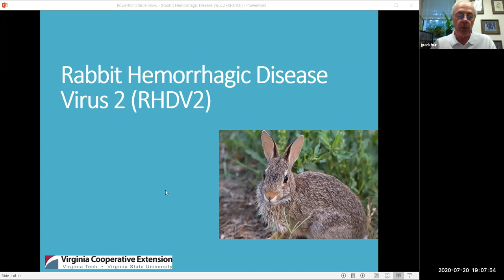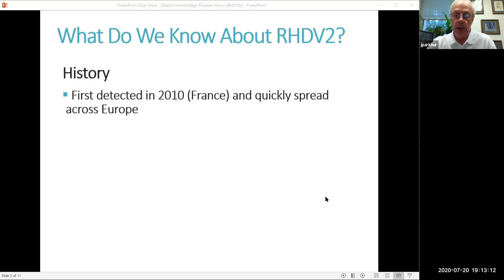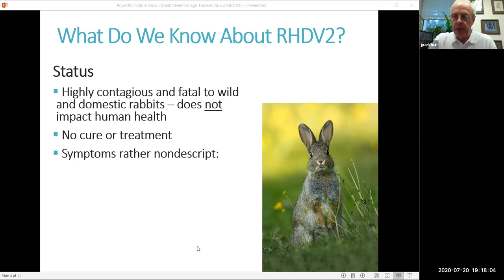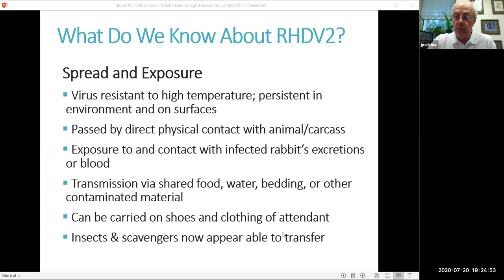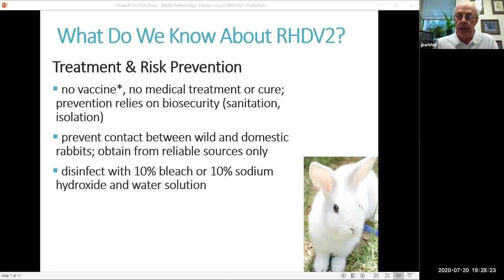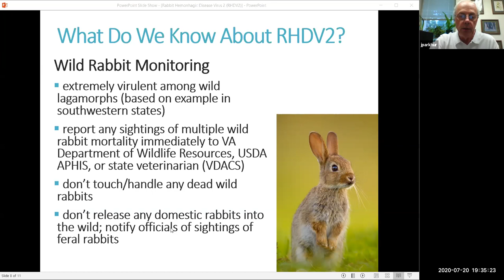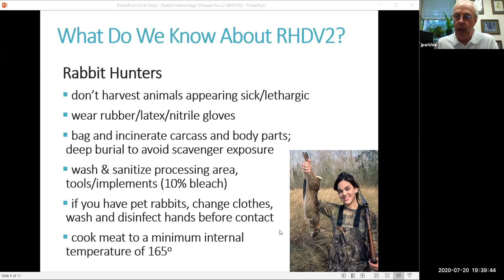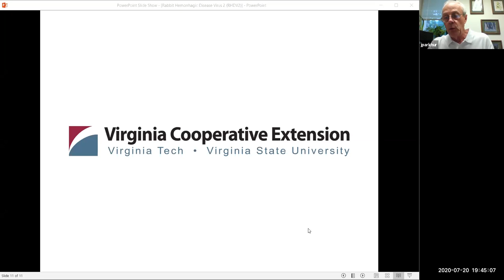Rabbit Hemorrhagic Disease Virus 2 (RHDV2)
Dr. Jim Parkhurst, Extension Wildlife Specialist with Virginia Cooperative Extension, shares information on a viral disease that has the potential to cause damage in wild rabbit populations, as well as among domestic rabbits.